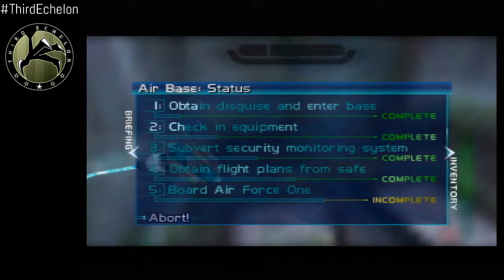Air Base PA 2:30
shitty level